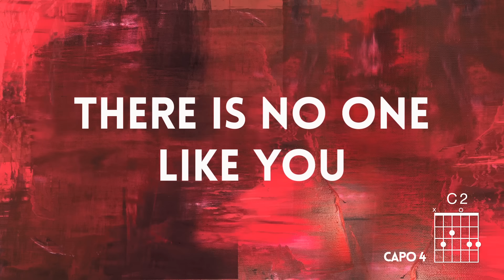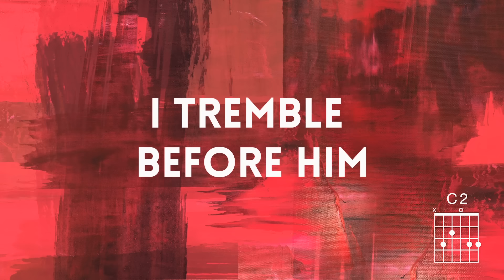Chris Tomlin - Almighty (Lyrics & Chords)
Official Lyric/Chord video for “Almighty” by Chris Tomlin